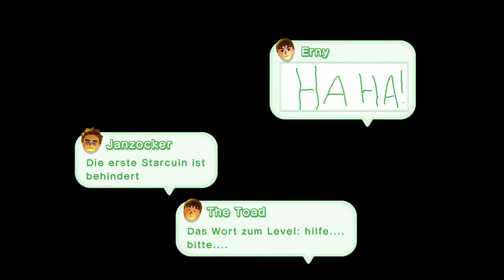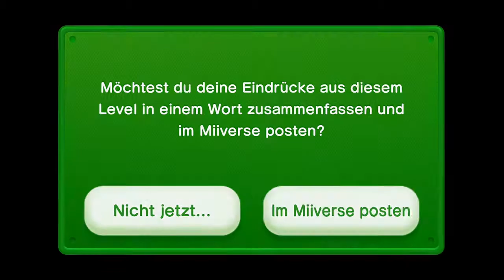Let's Play New Super Luigi U (Wii U #18): Feurige Angelegenheiten [Deutsch/HD]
Level in diesem Part:
- Peachs Schloss-1 Magma-Schlossgraben (Secret Exit)
- Peachs Schloss-4 Aufstieg im Feuerbrunnen
- Peachs Schloss-2 Kreuzfahrt auf dem Magmameer
- Peachs Schloss-3 Heiß genug?

New Super Luigi U ist da, der Download Content für New Super Mario Bros. U. In diesem 2D Jump'n'run stürzen wir uns erneut in das Pilzkönigreich um Prinzessin Peach (wieder mal) zu retten. Doch dieses Mal nicht mit dem beliebten Klempner Mario, sondern seinem Bruder Luigi. 82 völlig umgestaltete und herausfordernde Level, mit nur jeweils 100 Sekunden Zeit. Werden wir es schaffen die schwierigen Kurse zu meistern und alle versteckten Sternenmünzen zu finden?